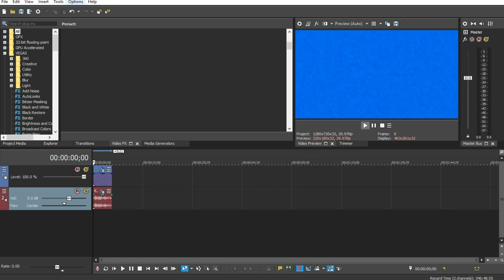(REQUESTED) How to make Helium Chorded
Requested by NicholasTheVideoMaker2005 // NickTheMakerGuy